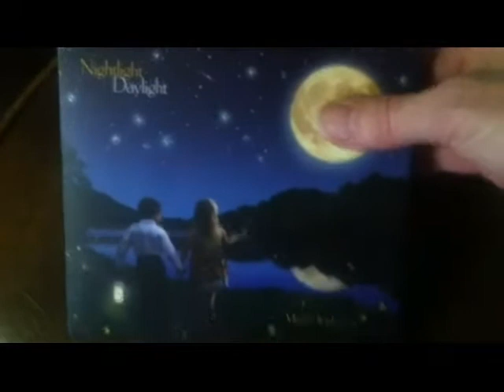Nightlight Daylight New Double CD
It's interactive, with lots of free content, All Star Guitar Night performances, guest instructors, a harp guitar section, and of course the backbone of the channel - easy, intermediate, and advanced lessons. There's even a section with recipes, modeled after recent book/CD project Acoustic Chef.